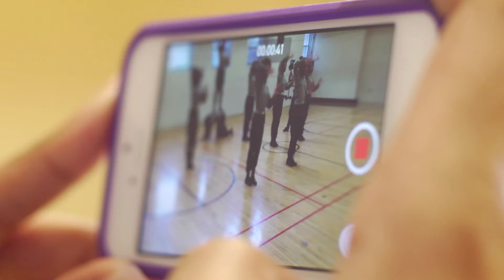U.S. Documentary Competition: Step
Amanda Lipitz on her film "Step," which premieres in the U.S. Documentary Competition at the 2017 Sundance Film Festival.